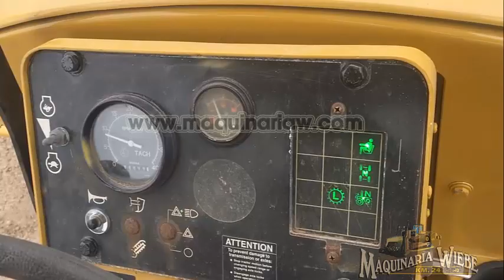Zanjadora de Disco RT950 Año 2006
No. Folio: 12971
Marca: VERMEER RT950
Modelo: RT950
Año: 2006
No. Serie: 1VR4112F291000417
CON MOTOR CUMMINS B4.5T DE 99 HP. PROFUNDIDAD DE ZANJA DE 35 PULGADAS X 5.5 PULGADAS DE ANCHO, MARCA EN HORAS 11, TANQUE DE COMBUSTIBLE DE 38 GALONES, NEUMATICOS 38X18.00-20, PALA DE 80 PULGADAS, PESO 28,000 LBS,